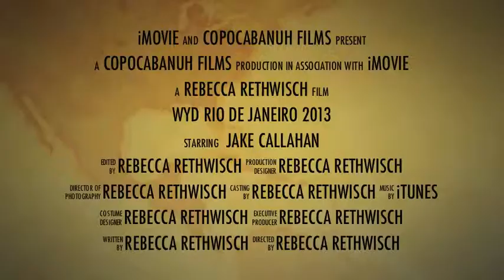WYD 2013 Trailer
WYD 2013, Rio de Janeiro